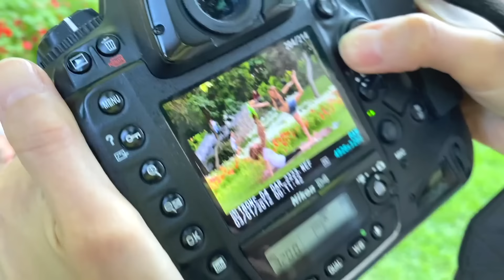ПЕРВЫЙ ПОЦЕЛУЙ // Моё второе свидание // Романтические Фото// First Kiss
ПЕРВЫЙ ПОЦЕЛУЙ // Моё второе свидание // Фото // First Kiss